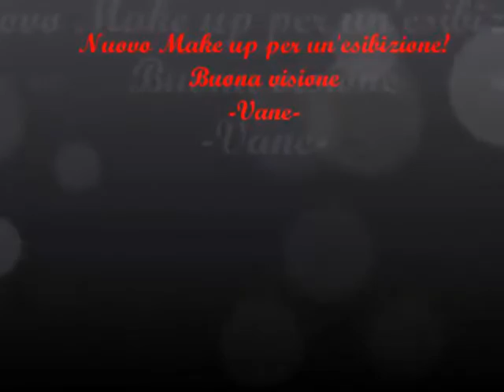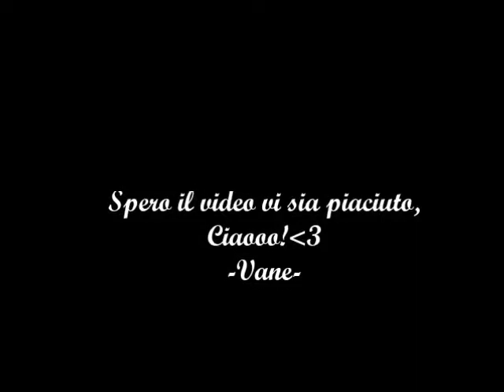Make up for show hip-hop-Vanessa Malato-